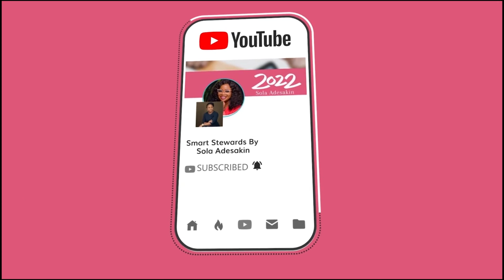[WATCH IT] Living In A City And Managing Your Finances...